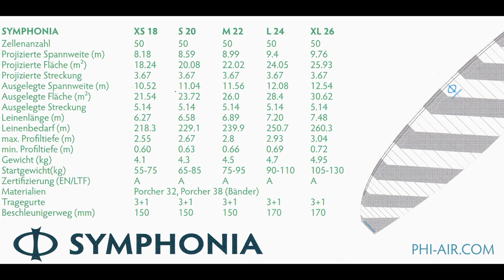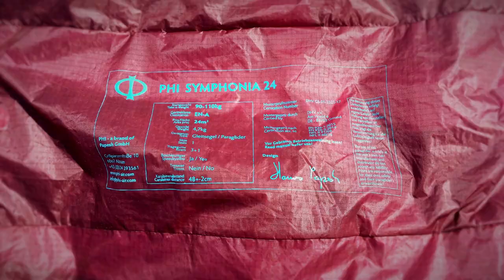Fredo´s V Blog 8 PHI Symphonia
Das Debüt von Hannes Papeshs eigener Marke PHI: Die Symphonia!
Ein sehr spannendes Konzept, Hochleistertechnologie und know how in die A-Klasse zu bringen.
Die Symphonia wird auch als "Highend A-Schirm" angegeben.
Ich durfte der Frage nachgehen, was in der A-Klasse so möglich ist.